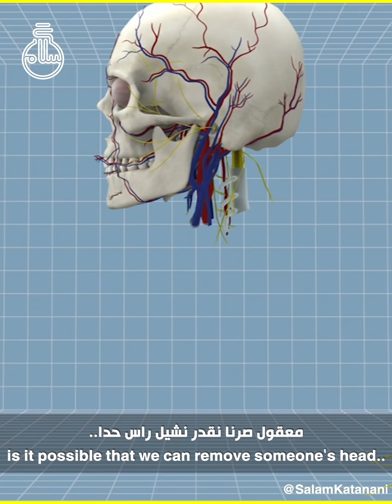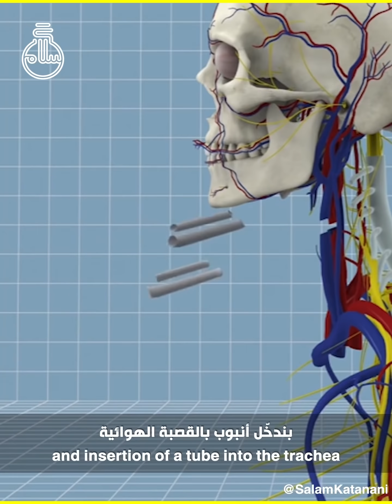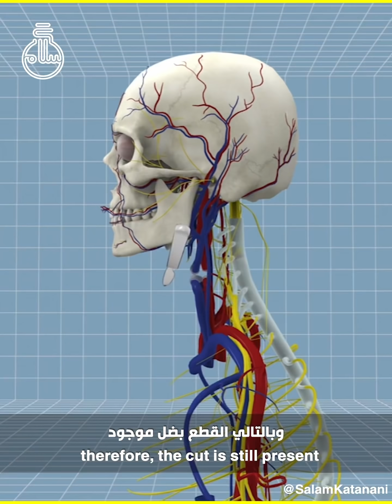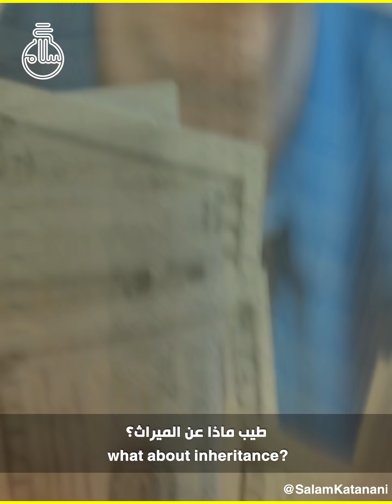زراعة رأس إنسان!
كتابة: تقوى فرارجة، سلام قطناني.
مونتاج: حبيب زهير

تابعوا حساب انستغرام👇🏼